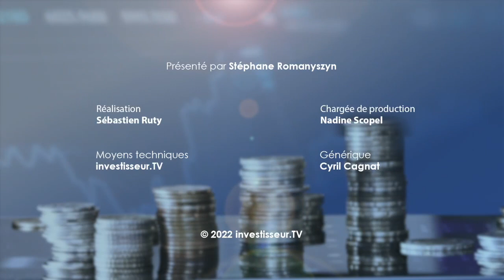Interview de Pascal Imbert par Investisseur.TV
Interview de Pascal Imbert par Investisseur.TV le 4 avril 2023